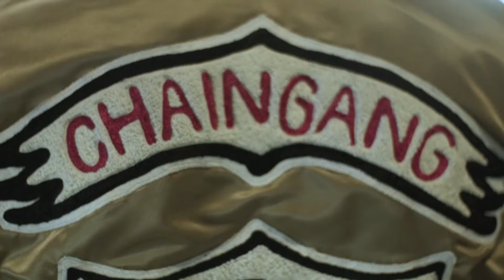adidas Mercury Center : A Place for Firsts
adidas brought together some of LA's best young ballers and creative minds in a first of it's kind event. Our VIP's were allowed to trial the latest adidas soccer boots from The Mercury Pack: X16 PureChaos, Ace16 PureControl and the Messi 16 PureAgility on an amazing blacked out pitch with an interactive, high definition screen that tested the players accuracy, needless to say our players killed the skills test.

Off the pitch our players got to watch as some of LA's best artist crafted one of a kind football inspired pieces.

Massive shout out to Chaingang LA, Guillermo Andrade from Four Two Four, The Shoe Surgeon, Joe Kay and of course adidas for bringing this amazing event to the best city in the world.